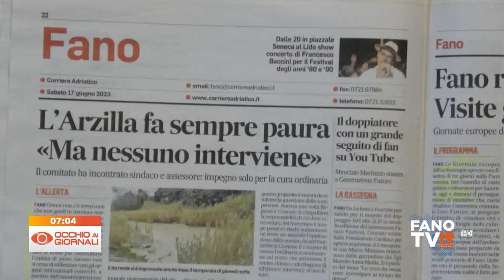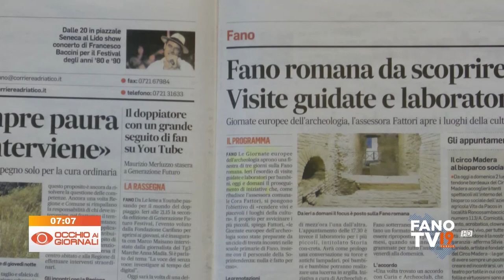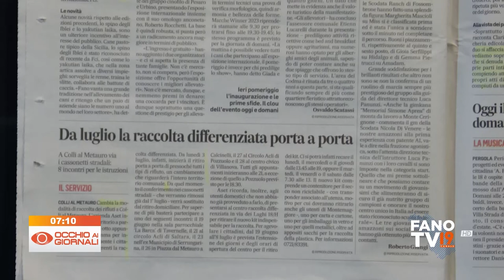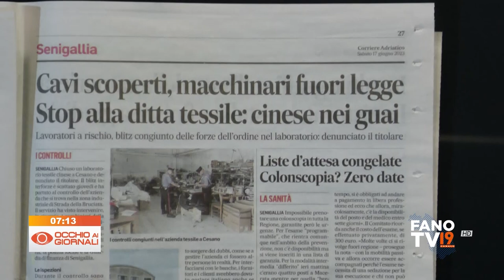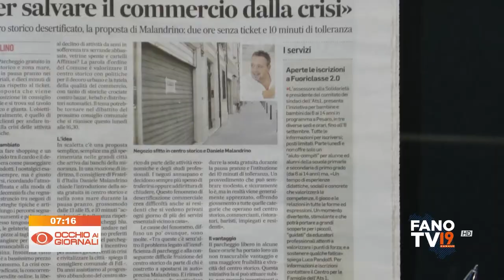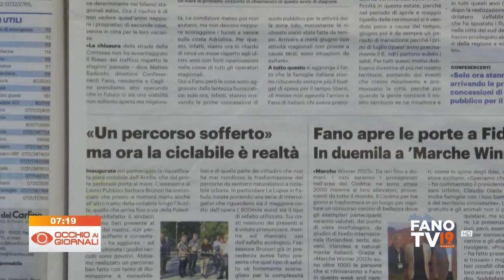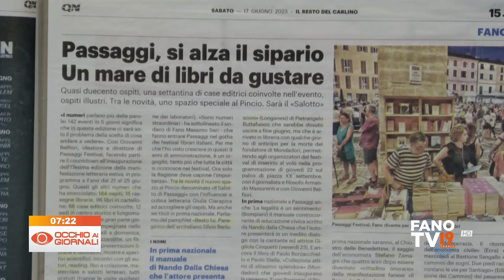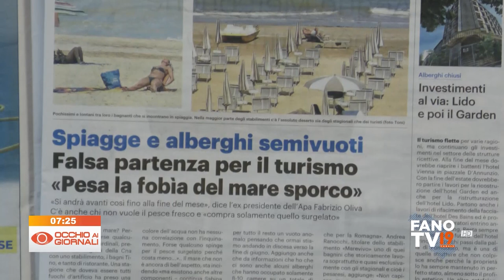Occhio ai Giornali 17 giugno 2023